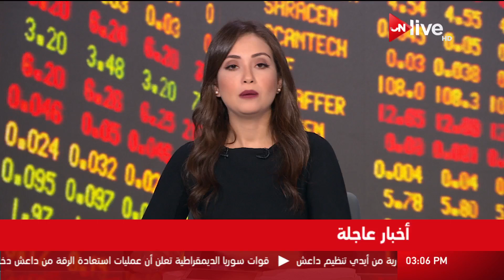تفاصيل الاجتماع الأسبوعي للحكومة وأهم النتائج والقرارت - الأربعاء 20 سبتمبر 2017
الموقع الرسمي للقناة  ..